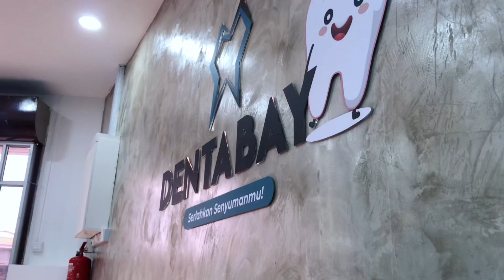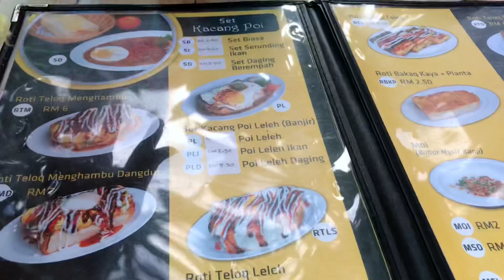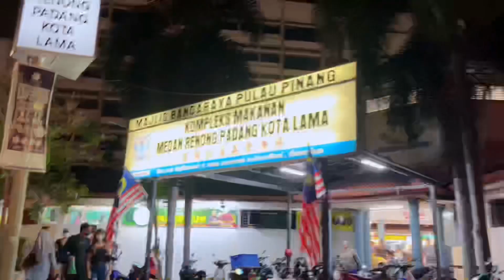Random vlog⋆˚✿˖°((thrift haul, cafe hunting, anniversary date, braces update, watsons haul &more!!))